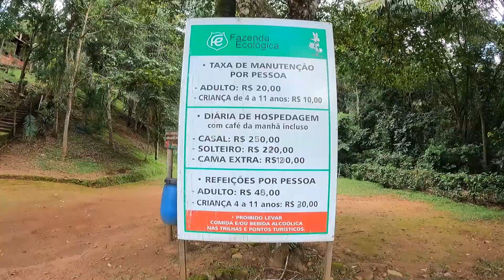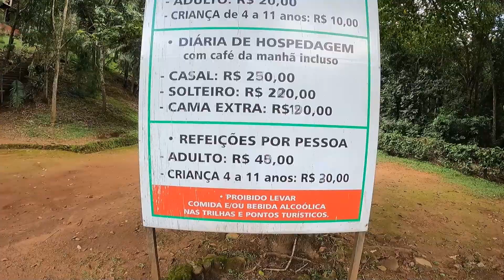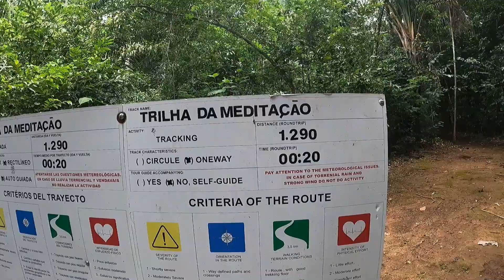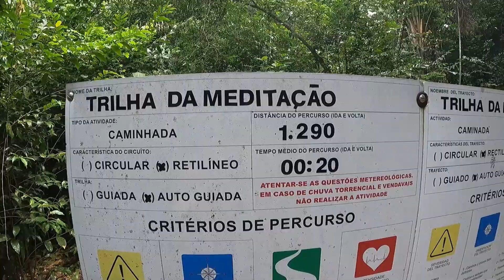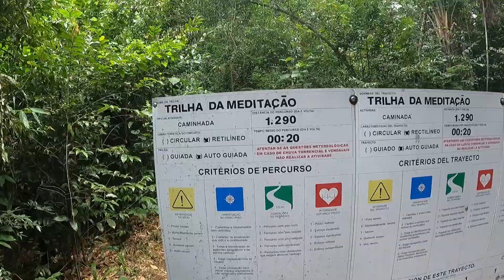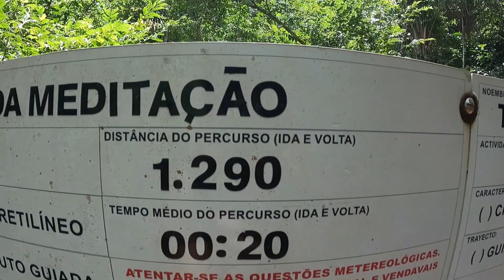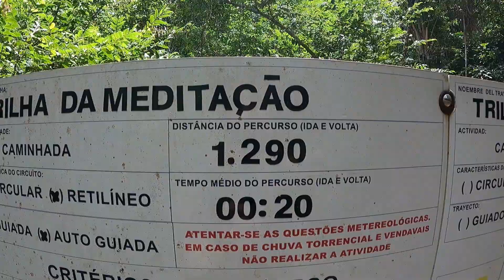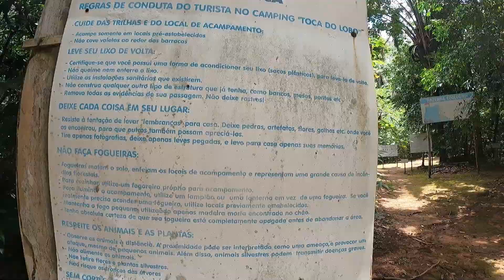Camping com cachoeira em Taquaruçu - turismo - paz - relax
Continuação do episódio anterior.

Vamos mostrar aqui a área de camping e uma pequena cachoeira que fica bem próximo do camping.

Se deseja nos ajudar financeiramente para que possamos comprar novos equipamentos para melhorar nossas filmagens no canal, faça uma doação via pix  ou ajude clicando no botão "valeu demais" que aparece em nossos vídeos.